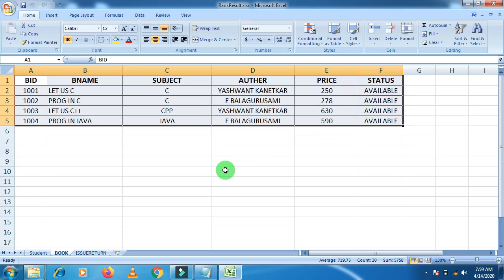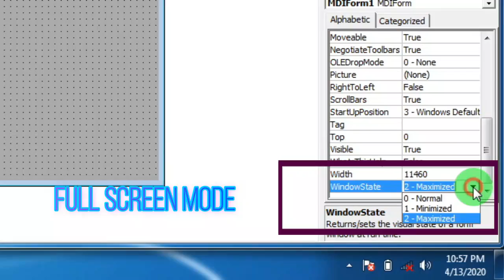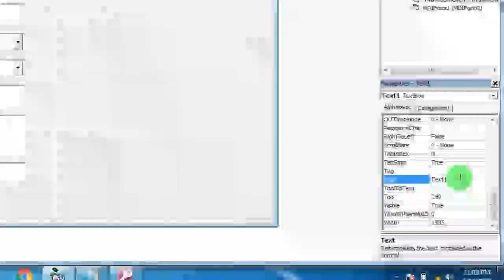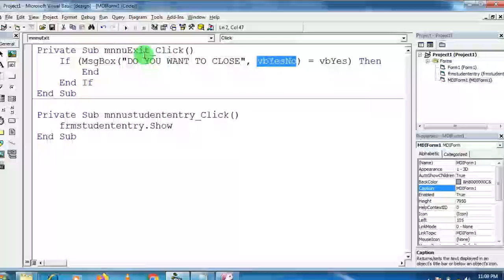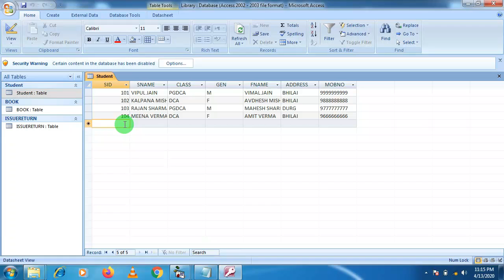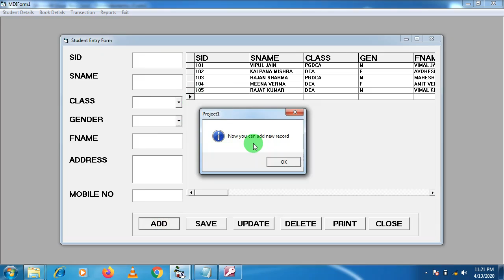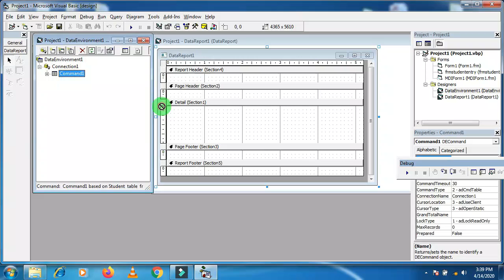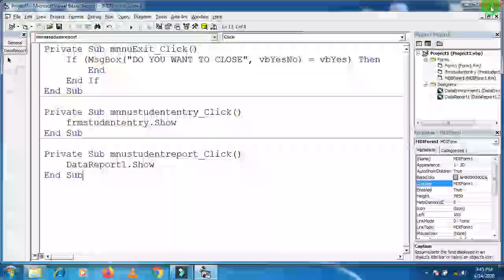How to make a Computer based Project